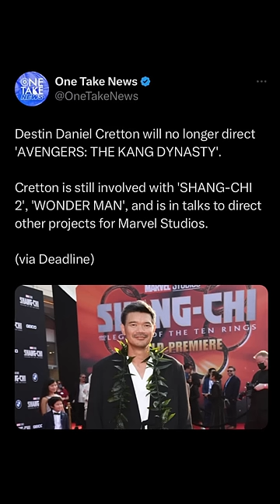Avengers: The Kang Dynasty Loses It’s Director…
In this video, we learn Marvel Studios’ Avengers: The Kang Dynasty no longer has a director…